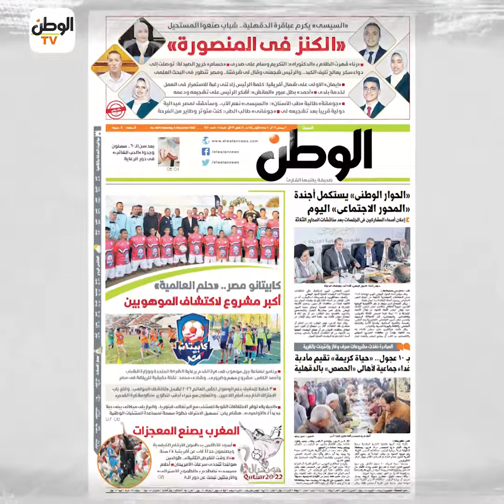اقرأ غدا في عدد «الوطن».. السيسي يكرم عباقرة الدقهلية